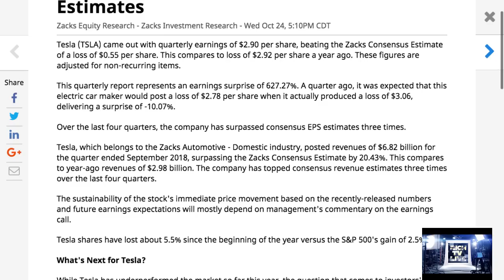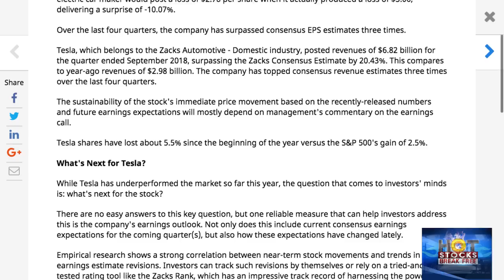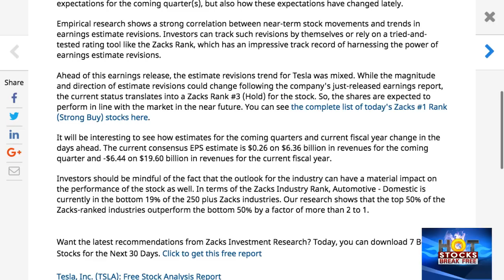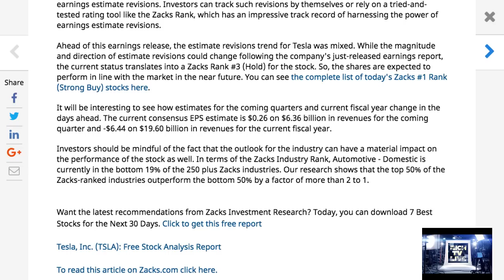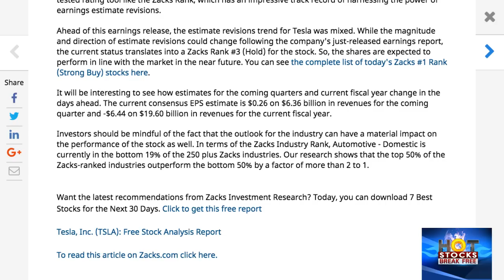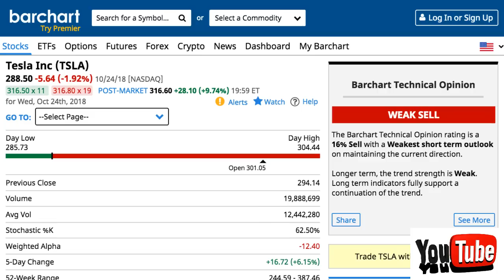Tesla (TSLA) Q3 Earnings And Revenues Top Estimates up 9.74% post market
Tesla (TSLA) Q3 Earnings And Revenues Top Estimates up 9.74% post market - RICH TV LIVE - October 24, 2018 - Tesla (TSLA) came out with quarterly earnings of $2.90 per share, beating the Zacks Consensus Estimate of a loss of $0.55 per share. This compares to loss of $2.92 per share a year ago. These figures are adjusted for non-recurring items.

This quarterly report represents an earnings surprise of 627.27%. A quarter ago, it was expected that this electric car maker would post a loss of $2.78 per share when it actually produced a loss of $3.06, delivering a surprise of -10.07%.

Over the last four quarters, the company has surpassed consensus EPS estimates three times.

Tesla, which belongs to the Zacks Automotive - Domestic industry, posted revenues of $6.82 billion for the quarter ended September 2018, surpassing the Zacks Consensus Estimate by 20.43%. This compares to year-ago revenues of $2.98 billion. The company has topped consensus revenue estimates three times over the last four quarters.

The sustainability of the stock's immediate price movement based on the recently-released numbers and future earnings expectations will mostly depend on management's commentary on the earnings call.

Tesla shares have lost about 5.5% since the beginning of the year versus the S&P 500's gain of 2.5%.

a one-stop shop for cryptocurrency, stocks, sports, travel and trending topics.